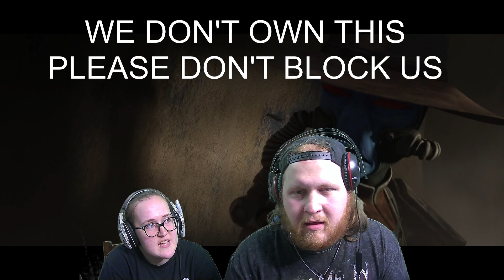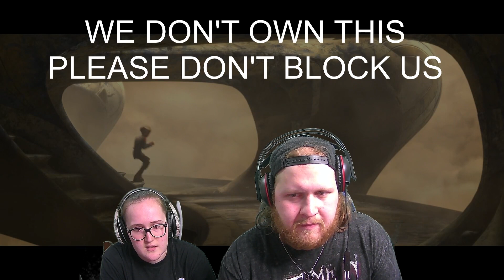WHY DOES BAD BATCH MAKE US TEAR UP | Star Wars: Bad Batch Episode 9 'Bounties Lost' Reaction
Shaun and Katie react to the latest episode of the Bad Batch called 'Bounties Lost' where we see Cad Bane trying to cash in on Omega while being hunted by the squad as well as Fennec Shand